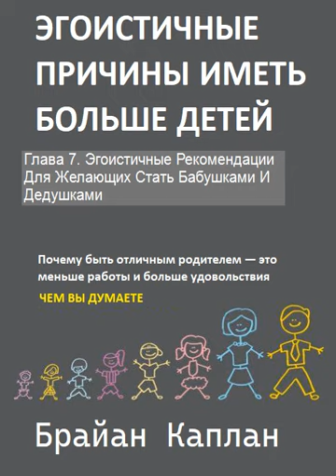Глава 7 - Эгоистичные рекомендации для желающих стать бабушками и дедушками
Эгоистичные причины иметь больше детей
Брайан Каплан